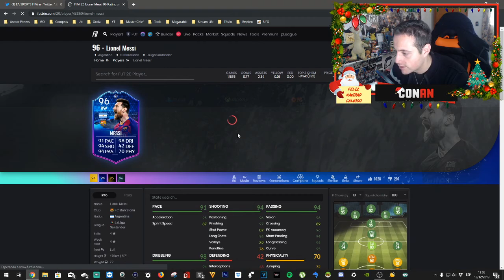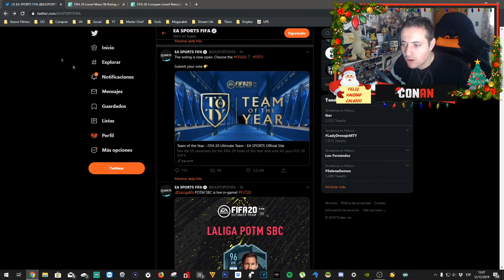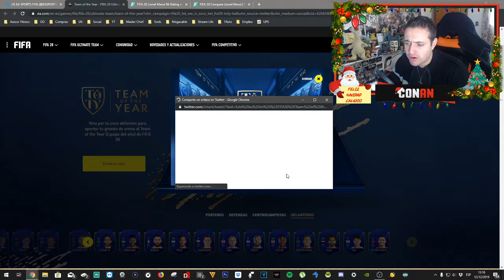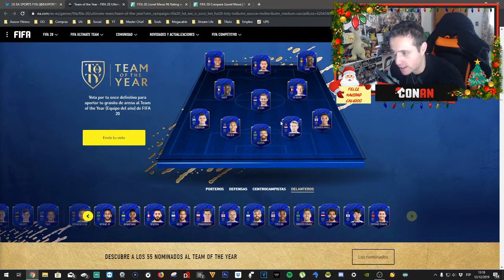EA SPORTS TE VOLVISTE LOCO CON MESSI ??? | FUTMAS Y TEAM OF THE YEAR